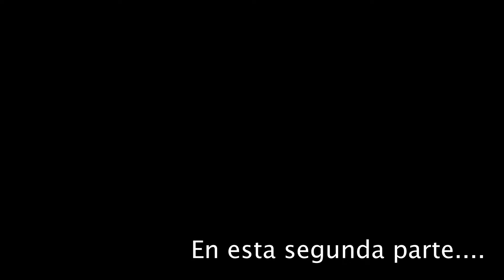PT2. Descubre la vida privada de Juan Diego Alvira: El Periodista que enamora a Colombia.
Adéntrate en la vida íntima de uno de los periodistas más queridos por los colombianos, Juan Diego Alvira. En esta reveladora entrevista, exploraremos aspectos personales y profesionales que nunca antes habían salido a la luz. Descubre los secretos, pasiones y desafíos que han moldeado la carrera de este destacado comunicador. ¡No te pierdas esta oportunidad única de conocer a Juan Diego Alvira como nunca antes lo habías visto.

Descubre la vida privada de Juan Diego Alvira: El Periodista que enamora a Colombia | María Camila Díaz